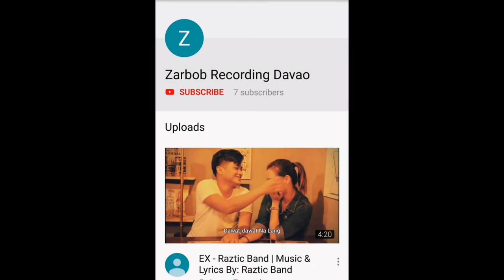Maging sino ka man - Rey Valera ( REGGAE ) | Guitar Chords By: Nikoy